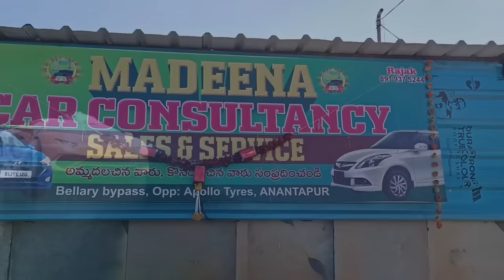80 వెలకే Car in anantapur | Used Car's in anantapur | Second hand Cars | anantapur vlogs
80 వెలకే Car in anantapur | Used Car's in anantapur | Second hand Cars | anantapur vlogs

MADEENA  CAR  CONSULTANCY
ADDRESS 👉  BELLARY BYPASS దగ్గర  NEAR BABA STICKER SHOP

           Hi Everyone  🙂

vlogs anantapur
anantapur food vlogs
ananthapur vlogs
anantapur tower clock bridge
anantapur flyover
anantapur clock tower bridge
praveenramya vlogs
Anantapur open plot
Anantapur 2bhk house
Anantapur open plots
Anantapur flyover
Anantapur bridge
Used cars
Anantapur cars